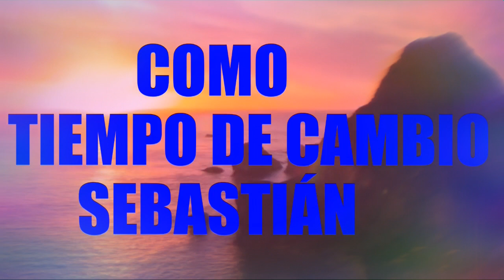TIEMPO DE CAMBIO SEBASTIAN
Ayúdame compartir nuestros vídeos de Cristianos